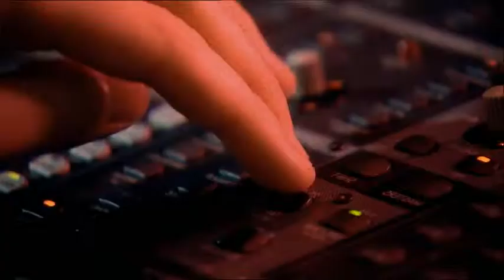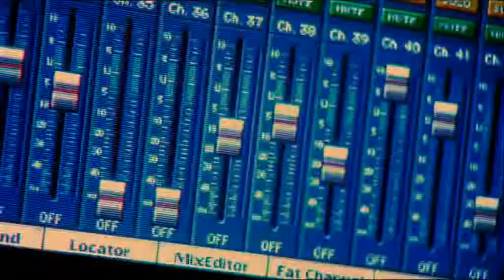Top Buzzer promo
A great little series from Johnny Vaughan & Ed Allen, following the misadventures of a pair of small-time dope dealers. It starred Stephen Graham & James Lance and featured a raft of guest stars/cameos. This little clip stars the wonderfully cowardly and treacherous Carlton (Danny Mays).